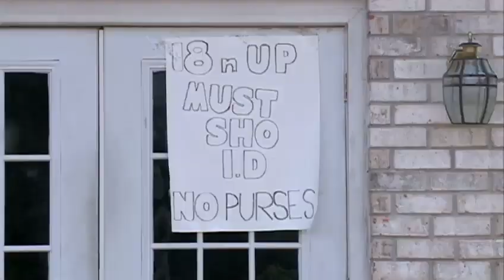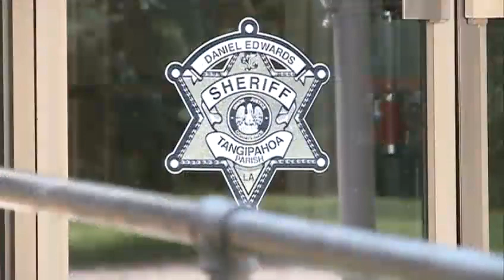Officer involved shooting in Tangipahoa Parish leaves a community in shock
State Police investigate an officer involved shooting where a Kentwood man died Saturday morning when a deputy opened fire outside a nightclub on Highway 5.